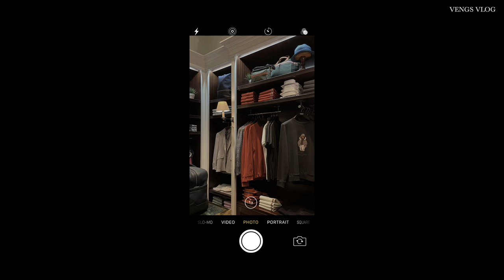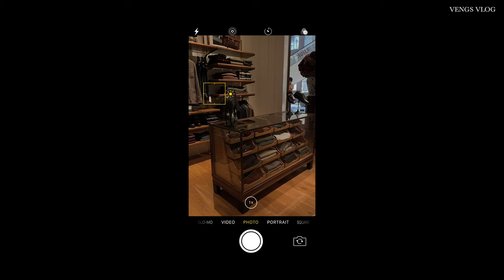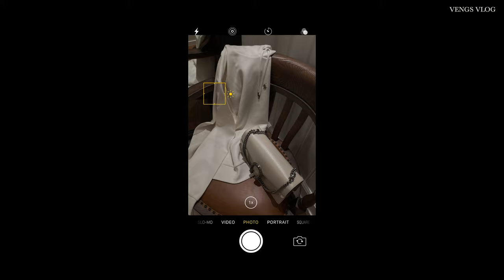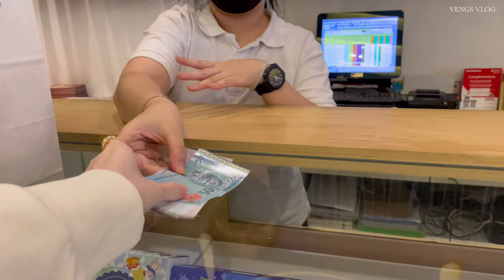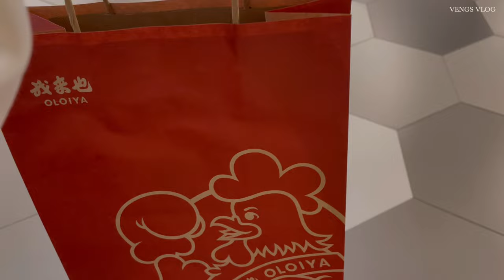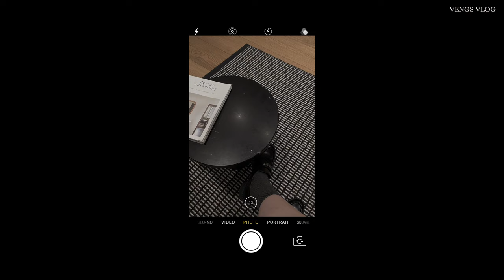[Vlog 38] Shopping Vlog 🛍 | Ralph Lauren | Hackett | Roger Vivier | Ralph's Coffee | Kens Apothecary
Product mentioned
ring

Friday
top
ring
ring
bag

Saturday
top
cardigan
shorts
bag
shoe

Sunday
top
bottom
bag
shoe